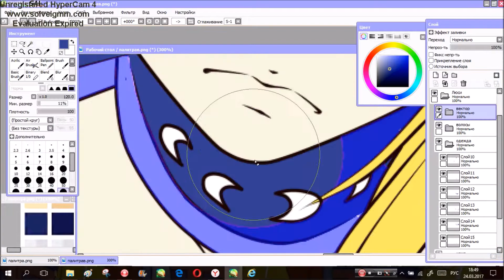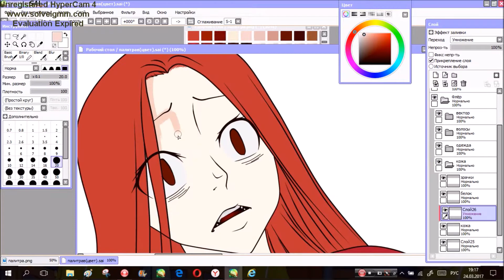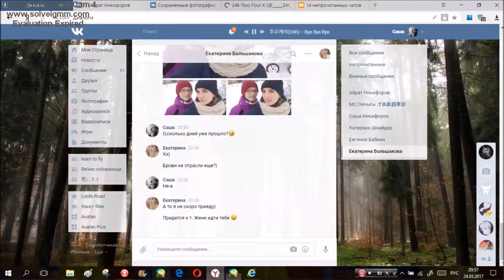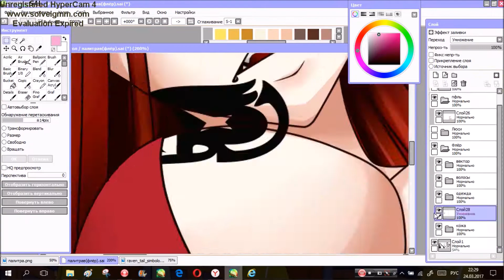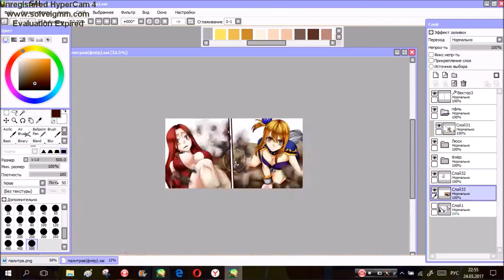【SpeedMangaColoring】Fleur & Lusy || Das Uhrwerk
Nice view~
► Song:
► We Butter The Bread With Butter – Das Uhrwerk.